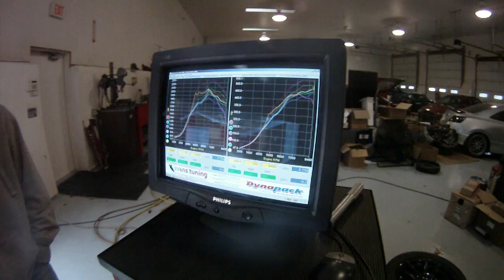s2k dyno run